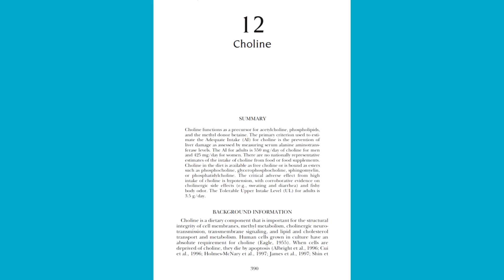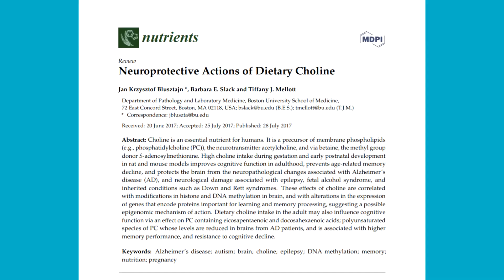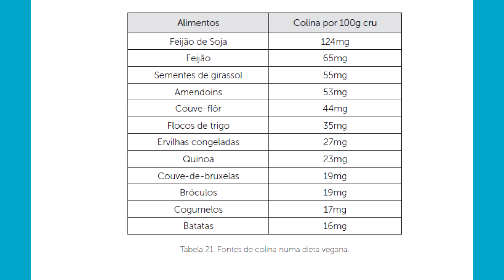Veganos são Menos Inteligentes?- Falta da Colina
Veganos são menos inteligentes? Colina numa dieta vegana. Fontes vegetais de colina. Veganos têm que suplementar colina?

Cópia Assinada do Livro Saúde e Fitness Vegan + Portes grátis (exclusivo Portugal continental e ilhas)

Para quem estiver no Brasil ou noutro país pode comprar no site da editora

E-book Fitness"O Guia Científico Completo e  progamas de treino"

AVISO: Este vídeo não deve ser entendido como conselho médico ou nutricional. Consultem sempre um profissional qualificado. O autor não é médico ou nutricionista.